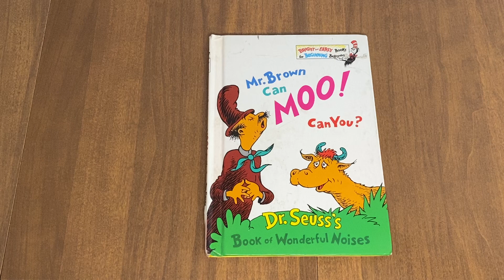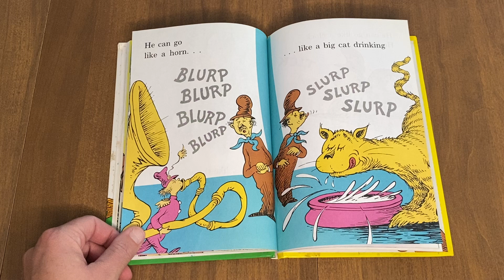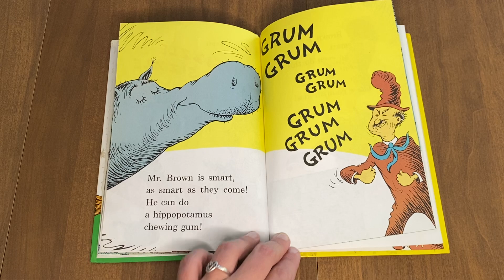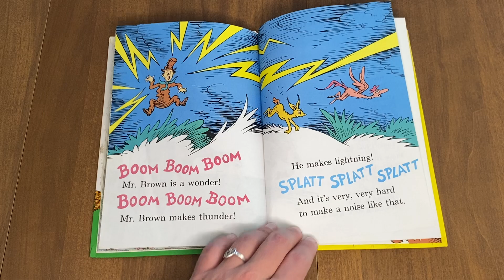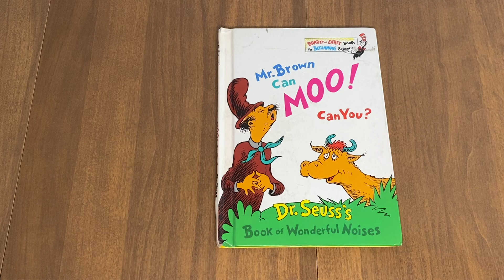Mr. Brown Can Moo Can You? listen for the sound energy.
A fun way to explore sound. Have students make noises so they can hear different sound energy.